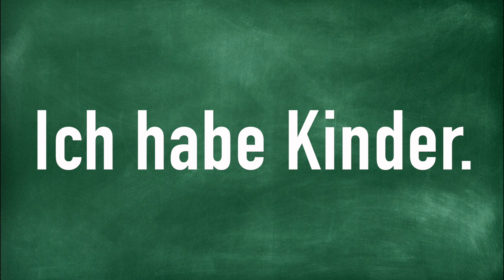Ich habe Kinder.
How to Pronounce Ich habe Kinder.